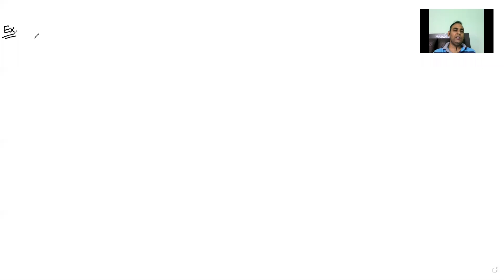Continuity, 12 class